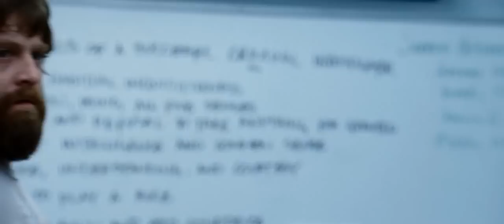The Hangover - In the face !!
Scene from the movie The Hangover